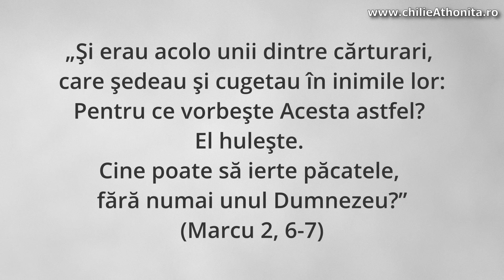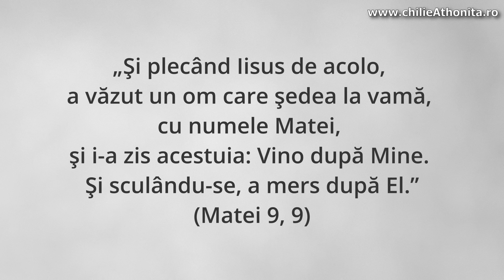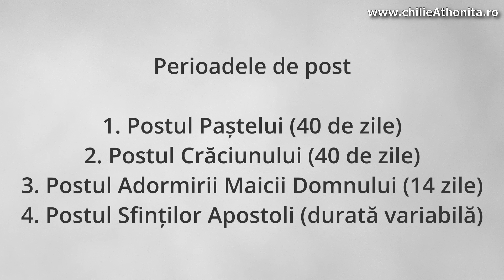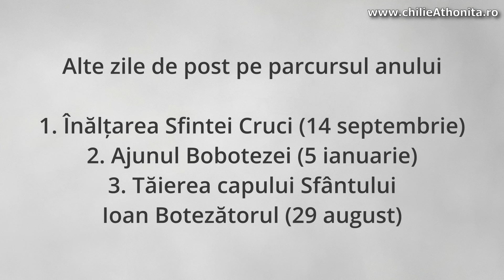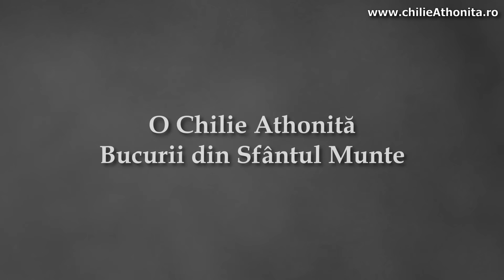Postul hranei, postul minții - p. Teologos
Urmăriți un material legat de definiția postului, potențialele pericole precum și despre formele de post pe care trebuie să ni le asumăm astăzi.

Vizionare plăcută!

Capitole:

00:00:00 Previzualizare
00:00:56 Parabola slăbănogului
00:03:19 Ce este postul?
00:04:26 De ce postim
00:05:10 Postul de mâncare
00:06:40 Posturile ne pregătesc pentru trăirea sărbătorilor
00:07:37 40 de zile - semnificația
00:08:59 Alte zile de post
00:09:29 Postul nu este dietă
00:10:35 Efectul postului
00:11:48 Despre extreme
00:13:34 Cum luptăm
00:15:42 Despre lumea virtuală
00:18:05 Curiozitatea și pericolul ei
00:19:17 Rolul postului în obținerea păci interioare
00:20:45 Un caz
00:21:36 Postul înseamnă comportament
00:23:25 Părțile raționale ale sufletului - Logica
00:24:09 Mintea
00:26:37 Concluzii și îndemnuri